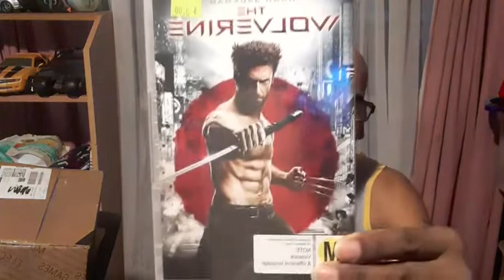The Narrative 2022 S11E08 Comics Unboxing/Delivery